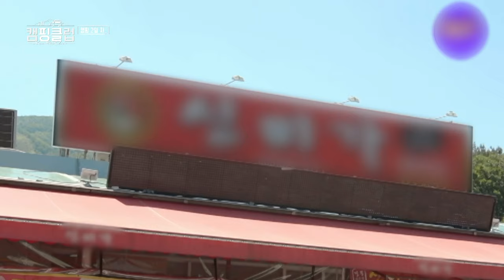Camping Club Finkle's Chinese food mukbang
Scared of the taste I know...
I can imagine what it tastes like🤤